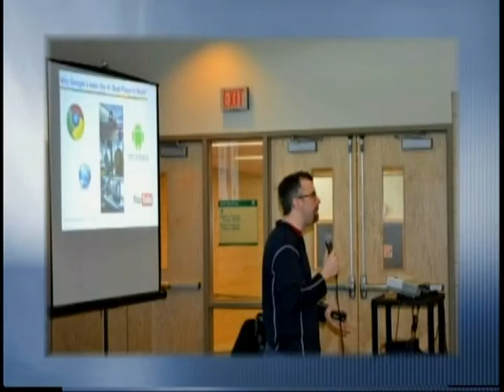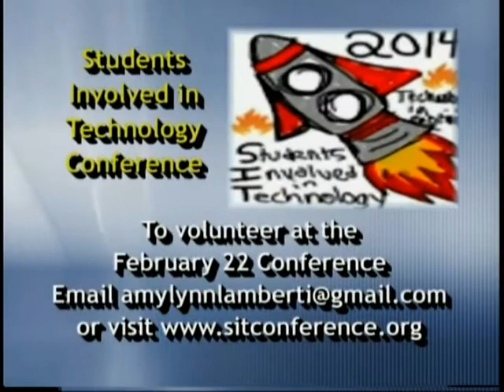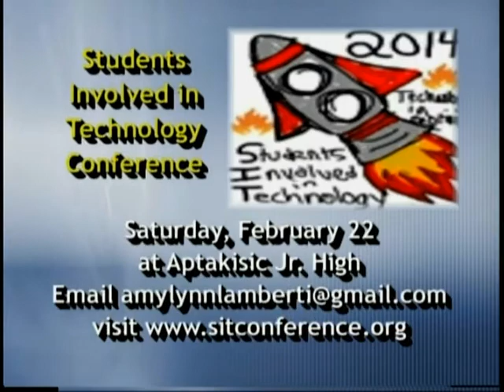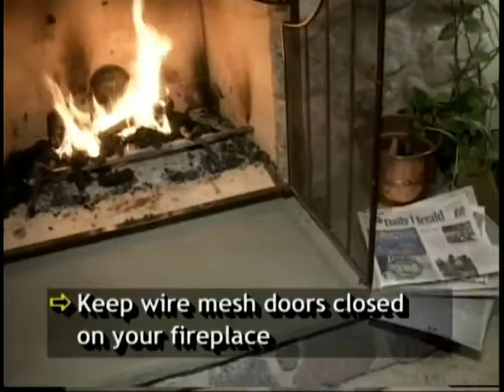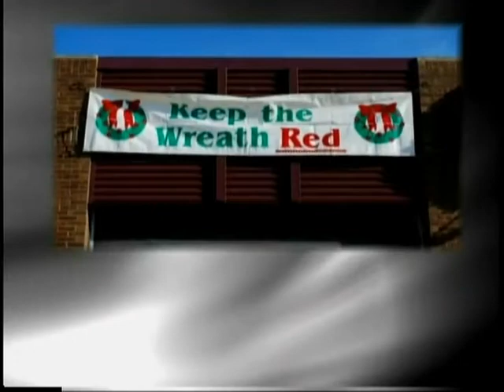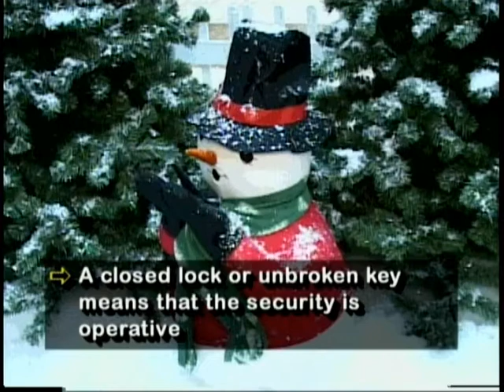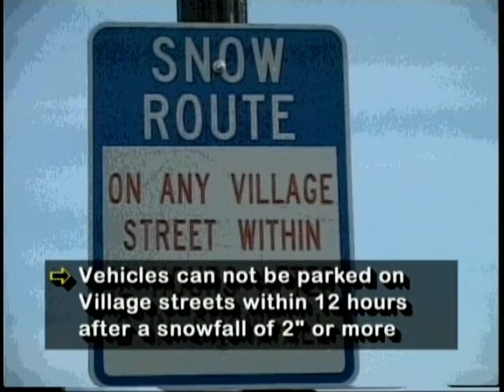Vernon Hills Update Dec 2013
0 - Intro
2:21 - New Cell Phone Law while driving effective January 2014
6:40 - Students in Technology Conference
16:26 - Holiday Safety Tips from Countryside Fire
22:35 - Opening of the Light Show with Mayor Byrne and 2013 Vernon Hills Queens
28:07 - Winter Wonderland Holiday Light Show information
29:43 - Holiday Shopping Safety Tips from the VHPD
38:05 - Village Tree Menorah Lighting Ceremony